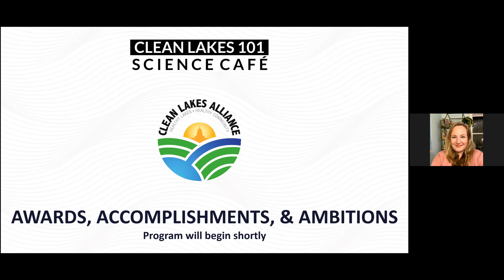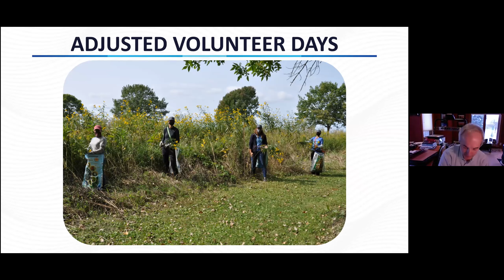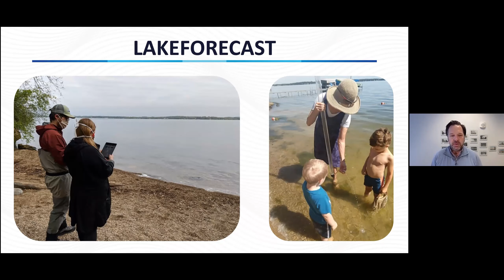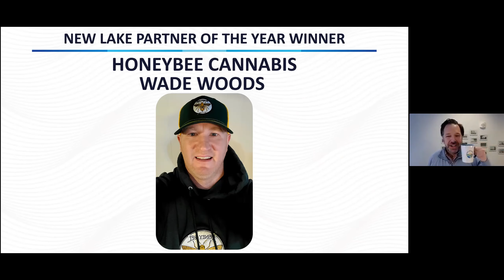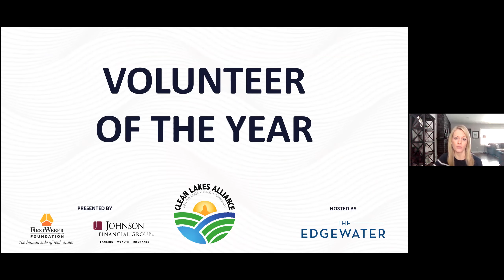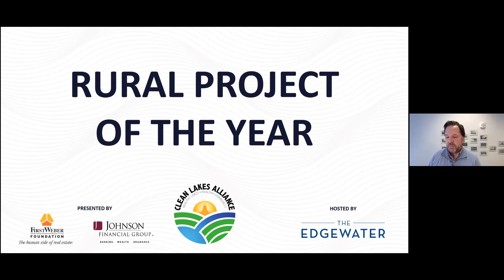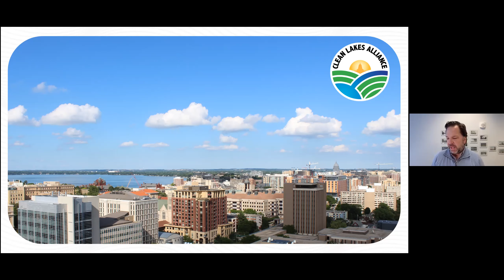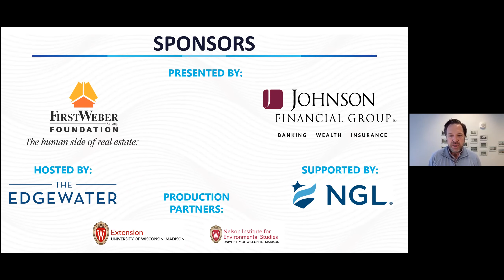Clean Lakes 101: "Awards, Accomplishments, & Ambitions"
This special event features a presentation from Clean Lakes Alliance staff and recognizes our 2020 Clean Lakes Community Award winners!

The Clean Lakes Community Awards recognizes the outstanding accomplishments of individuals and businesses working to protect our Yahara lakes. The awards honor the dedication of individuals and organizations making a difference in our watershed.

Join us for the awards presentation and a chance to reflect on our 2020 lake accomplishments.